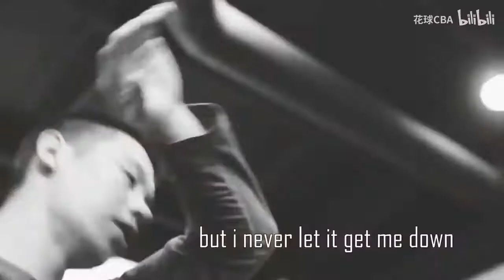林書豪 Jeremy Lin CBA 201911Jeremy Lin's CBA highlights ｜林書豪11月CBA高光集錦 激情四射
每天定時更新提供NBA、CBA最新賽事轉播、精彩集錦、名人堂球員合集等內容。